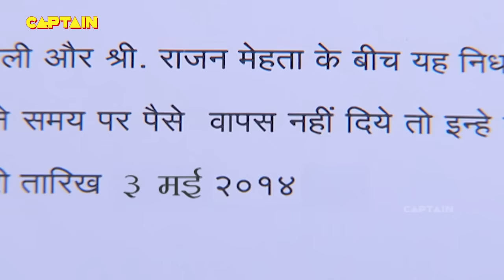बालवीर को आया सब याद | Baalveer | Episode 434 | Full Episode